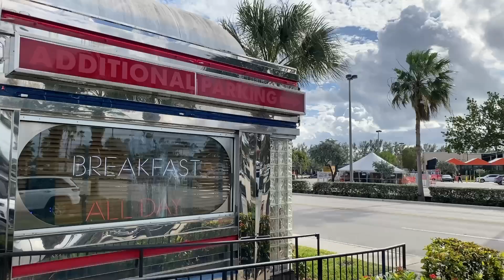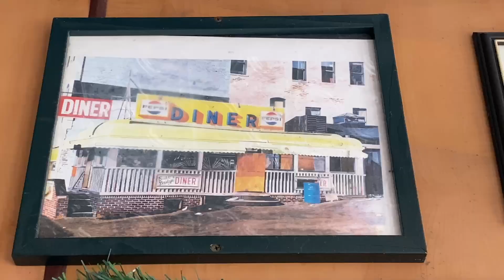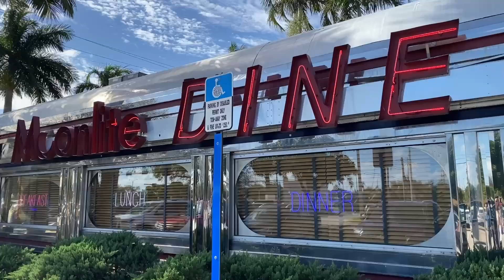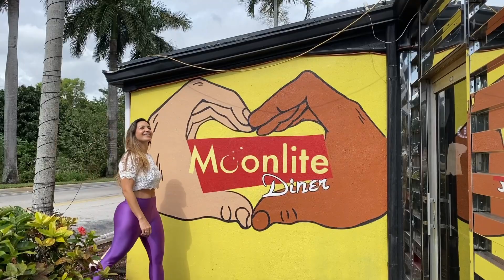What to do on a Sunday in Fort Lauderdale | Moonlite Dinner | Fratellis | Travel | exploring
If you are looking for things to do on a Sunday in Fort Lauderdale and Delray Beach, here are a few options.

FREE MASTERCLASS How to make money on Instagram & FB